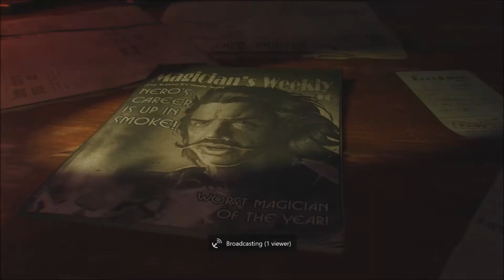CoD: BO3 | "Zombies" | Shadows Of Evil - Intro Cutscene!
Hey guys and welcome to another Black Ops 3 video. In this one we show you the intro cutscene for the new zombies map Shadows Of Evil. Enjoy! ;-)

In game footage.